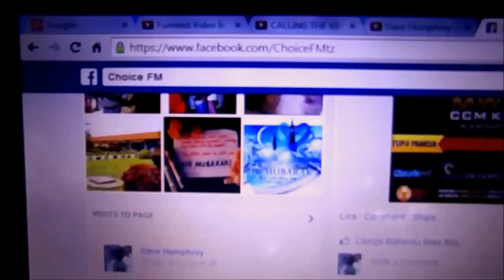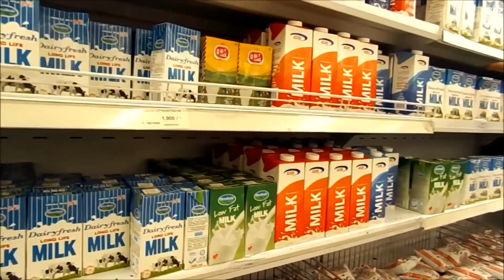CENSORED V.E.D.A Videos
Hie friends,seeing most other youtubers making video everyday had and gave me the urge to do th same.
This is part one of all videos from 1-15th of August.